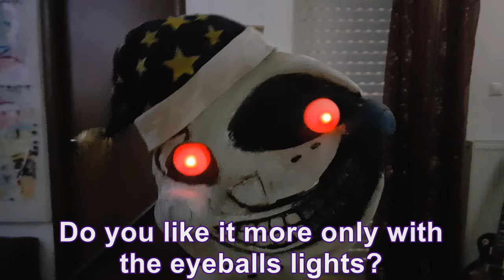I made a Moondrop FNAF halloween mask DIY (Tutorial) Making ☀️Sundrop☀️ to 🌙Moondrop😯😯😯